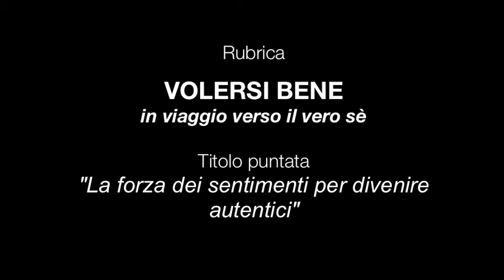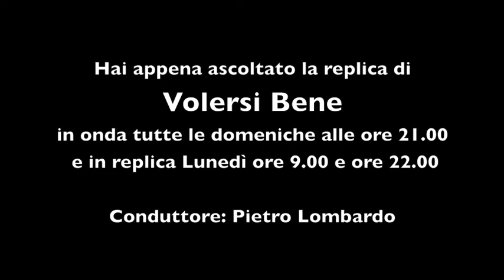157 puntata VOLERSI BENE - La forza dei sentimenti per divenire autentici